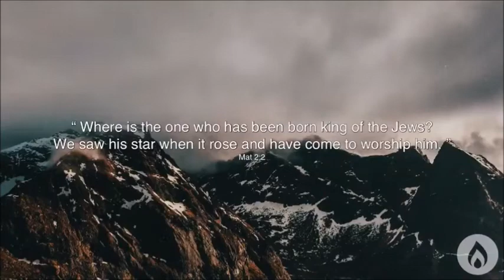Corul de tineri